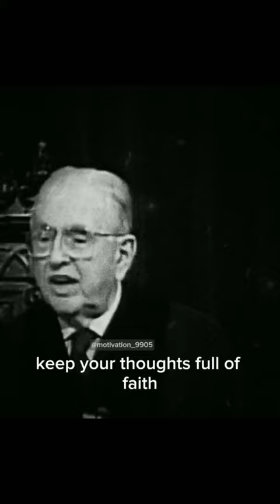Best motivational speech. Life lesson, must watch